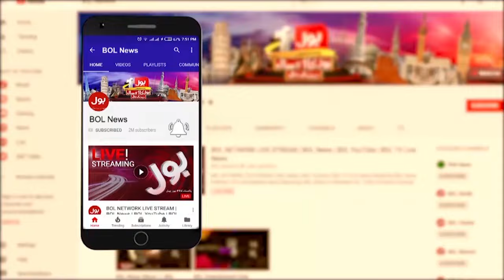Imran Khan Tosha Khana Case | Adiala Jail Situation Update | Breaking News